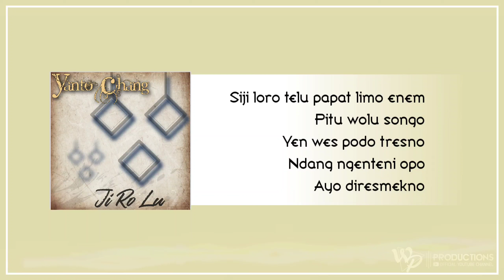YANTO CHANG - JI RO LU ( Music & Lyrics )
Title : JI RO LU
Songwriters :  YANTO CHANG
Produser : WAWAN PRASSETYO
Mixing & Mastering : WP PRODUCTIONS

Siji loro telu papat limo enem
Pitu wolu songo
Yen wes podo tresno
Ndang ngenteni opo
Ayo diresmekno

Ndang ngenteni opo
Ayo dinikahno

Pitu wolu songo
Ngundang tonggo - tonggo
Ngundang konco - konco
Moden ditekakno

Bismillah kajat'e
Mugo dikabulak'e
Omah - omah ayem tentrem
Akeh rejekine

Bismillah kajat'e
Mugo dikabulak'e
Nduwe anak turun pinter
Migunani

Syukur alhamdhulillah marang gusti